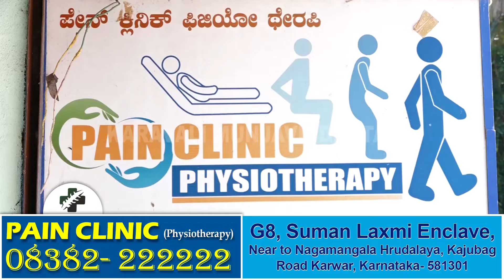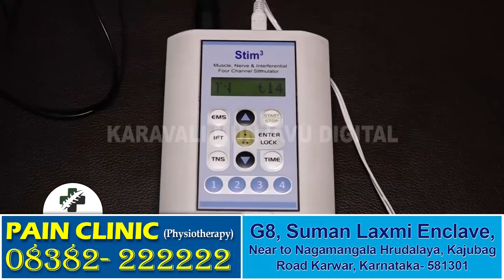ಫಲಾಪೇಕ್ಷೆಯಿಲ್ಲದೇ ಸೇವೆ ಸಲ್ಲಿಸಿದರೆ ಸಮುದಾಯ ಅಭಿವೃದ್ಧಿ: ಆರ್.ವಿ.ಡಿ